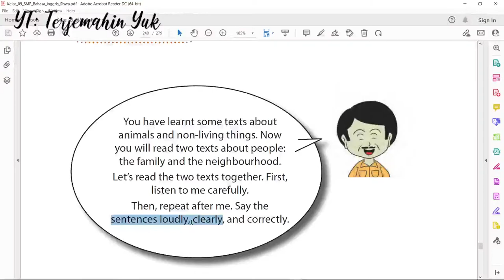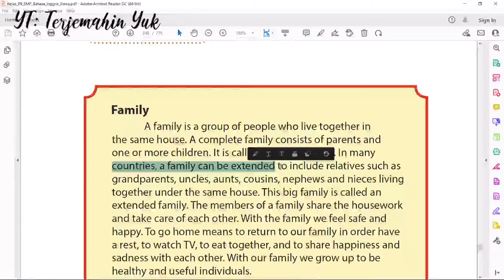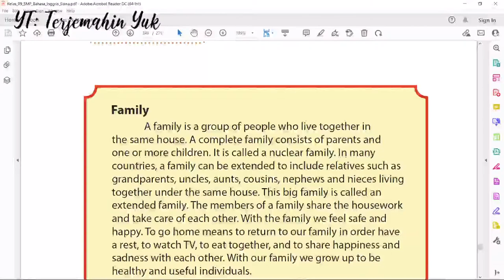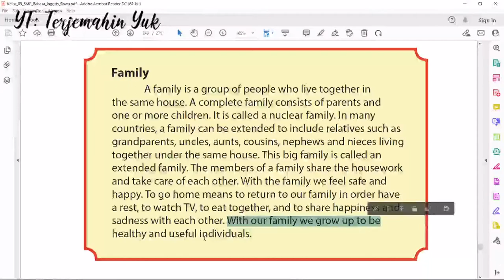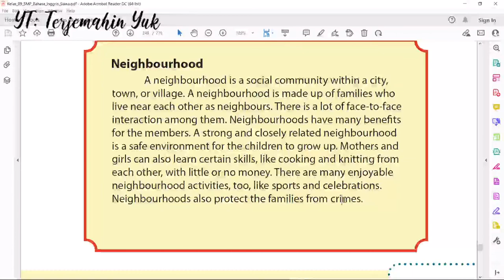Hal. 242-243 kelas 9 Terjemahan Buku Bahasa Inggris SMP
Dua buah teks tentang Keluarga dan Lingkungan Tetangga. Berikut teks asli bahasa Inggrisnya. Terjemahan teks ada di dalam video.

Family
A family is a group of people who live together in the same house. A complete family consists of parents and one or more children. It is called a nuclear family. In many countries, a family can be extended to include relatives such as grandparents, uncles, aunts, cousins, nephews and nieces living together under the same house. This big family is called an
extended family. The members of a family share the housework and take care of each other. With the family we feel safe and happy. To go home means to return to our family in order have a rest, to watch TV, to eat together, and to share happiness and sadness with each other. With our family we grow up to be healthy and useful individuals.

Neighbourhood
A neighbourhood is a social community within a city, town, or village. A neighbourhood is made up of families who live near each other as neighbours. There is a lot of face-to-face interaction among them. Neighbourhoods have many bene!ts for the members. A strong and closely related neighbourhood is a safe environment for the children to grow up. Mothers and girls can also learn certain skills, like cooking and knitting from each other, with little or no money. There are many enjoyable neighbourhood activities, too, like sports and celebrations. Neighbourhoods also protect the families from crimes.